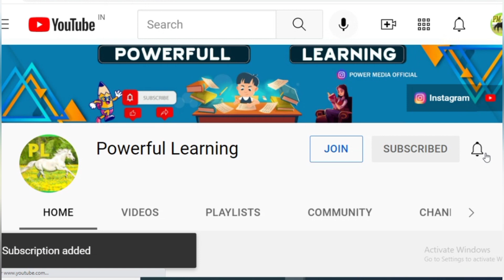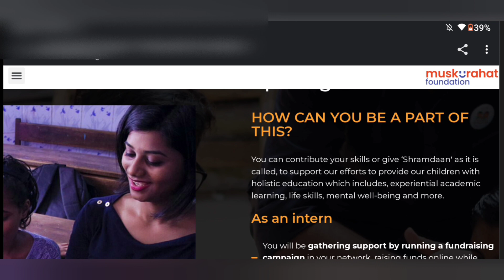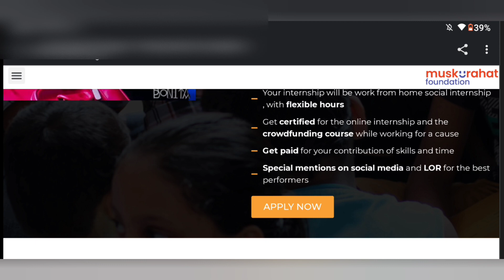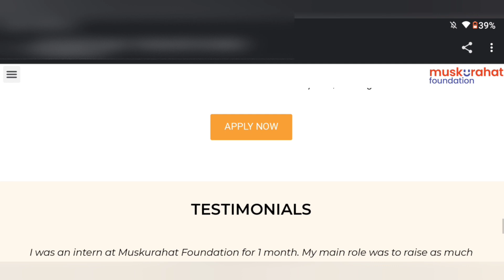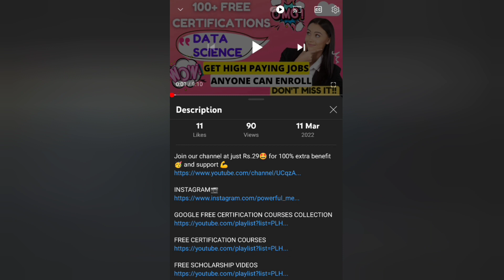FREE ONLINE INTERNSHIP WITH STIPEND | FREE ONLINE INTERNSHIP WITH CERTIFICATE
👩‍🎓Topics covered in my channel👩‍💻